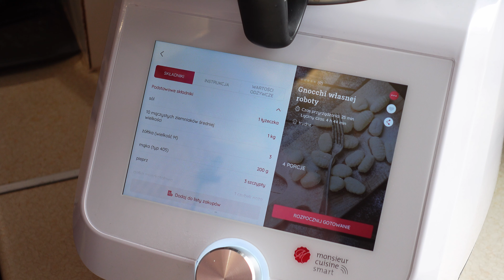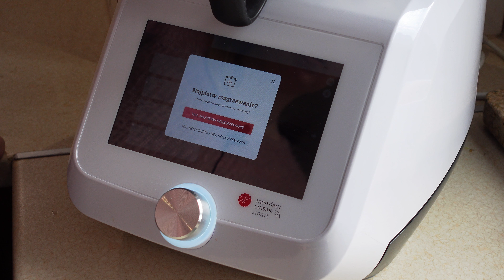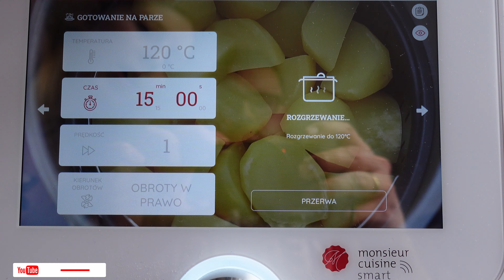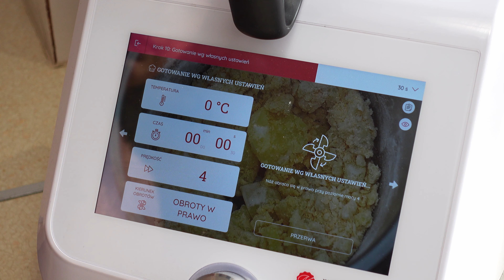Gnocchi własnej roboty, czyli włoskie kopytka| Monsieur Cuisine Smart / LIDLOMIX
SMACZNEGO!

Pozdrawiamy !
Agnieszka&Damian